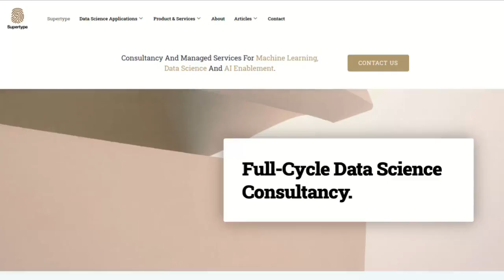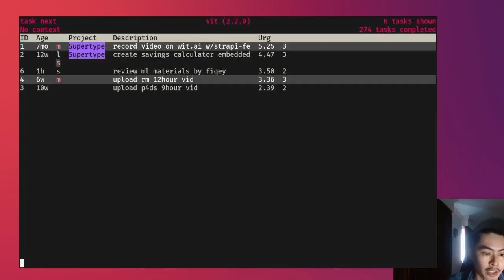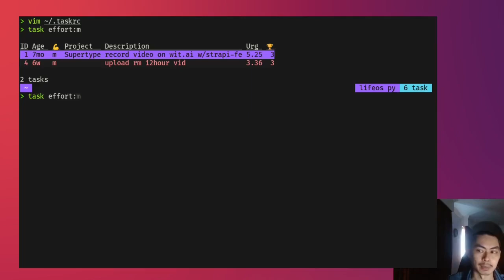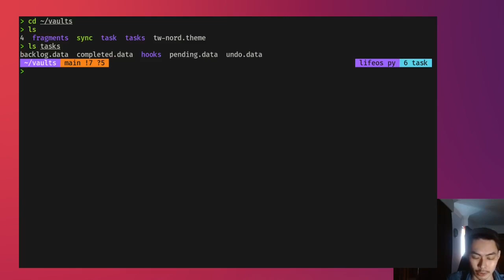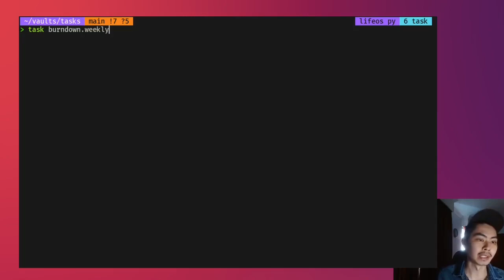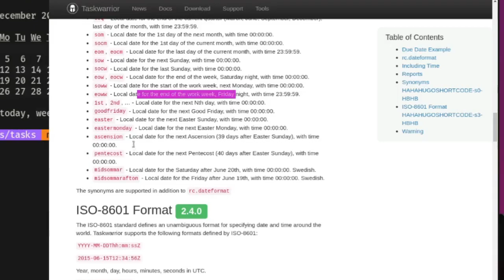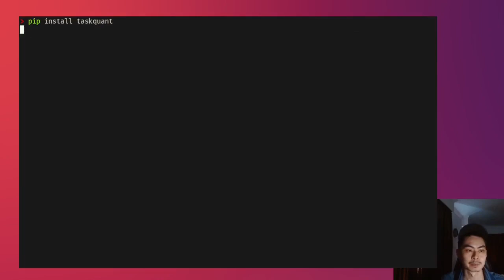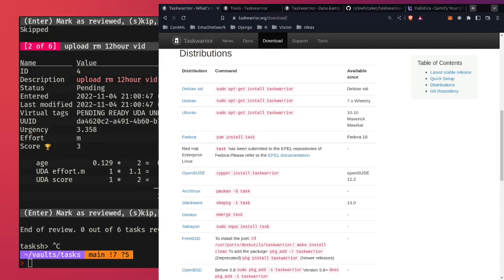Taskwarrior is THE task management system you need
Brace for the looming recession by being twice as organized and productive with these 10 features of Taskwarrior. As a bonus, you get to save some hard-earned cash by switching to this free and open source todo / task management app, and God knows we need these cost-cutting measures more than ever.

01:25 1. terminal-based task manager
03:54 2. Task management system as a dotfile!
05:33 3. User Defined Attributes to customize your taskwarrior
07:56 4. Filter away with taskwarrior!
10:50 5. Sync taskwarrior with taskserver or your own VCS (eg github)
14:18 6. Create your own reports
15:24 7. Built in reporting and visualization
18:36 8. Taskwarrior's rich vocabulary for dates
21:36 9. Contexts for task management by 'life areas'
23:27 10. Taskwarrior's ecosystem & extensibility
25:30 11. Taskwarrior is great for periodic reviews